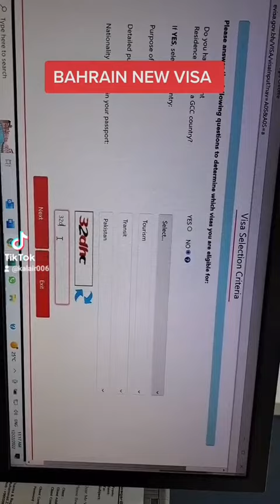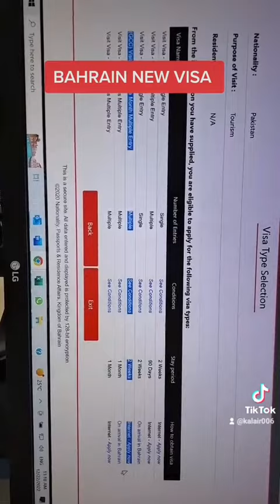BAHRAIN NEW VISA FOR SAUDI VISIT HOLDER